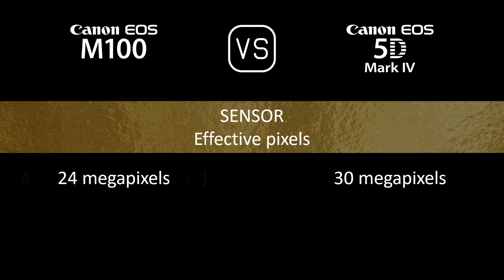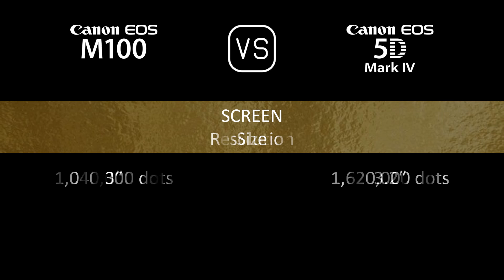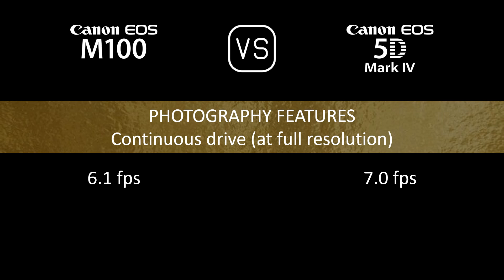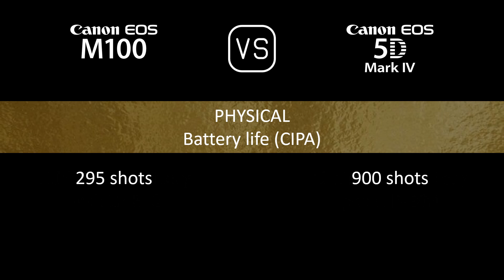Canon EOS M100 vs. Canon EOS 5D Mark IV: A Comparison of Specifications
This video overviews the Canon EOS M100 and the Canon EOS 5D Mark IV in a parallel comparison of specifications.

00:24 LAUNCH
00:32 BODY
00:41 SENSOR
01:05 IMAGE
01:21 OPTICS & FOCUS
01:50 SCREEN
02:10 VIEWFINDER
02:22 PHOTOGRAPHY FEATURES
03:23 VIDEOGRAPHY FEATURES
03:39 STORAGE
03:43 CONNECTIVITY
04:12 PHYSICAL
04:32 MISC